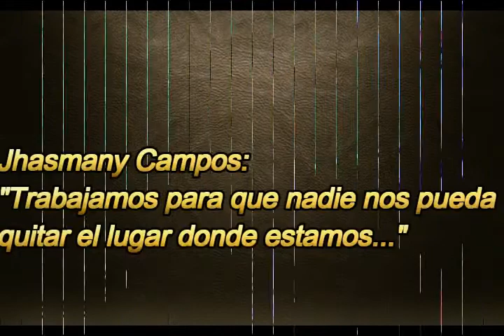Actualidad Atigrada al sábado 6 de octubre 2018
Jhasmany Campos: "Trabajamos para que nadie nos pueda
quitar el lugar donde estamos..."
Rudy Cardozo: "Vamos a ir a Oruro para hacer un partido de la mejor manera..."
Francisco Rodríguez: "Uno siempre trabaja para  poder aportar..."
En San José quieren regalarle un triunfo a su hinchada